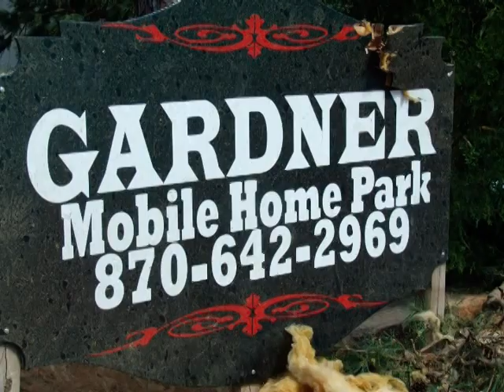Tornado en Sevier " Dequeen Arkansas"4-9-09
F2 tornado en sevier, dejo destrucion y tristeza, hubo 7 lesionados, y mas de 30 familias perdieron su hogar.  Gracias a todos los que estubieron con nosotros esa noche ayudando ,de todo corazon !Grasias!